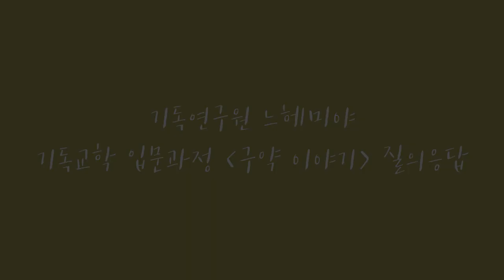Q. 목사나 전도사만 선별되고 구분한 사람일까요?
기독교학 입문과정 [구약이야기2]에서 진행된 짧은 질의응답 입니다.

Q. 하나님이 사사들을 '선택'하셨는데, 그 표현때문에 목사나 전도사들은 선택받고 선별 받은 듯한 말을 많이 하는 것 같습니다. 모든 사람이 선택받았다는 말과도 구분되는 느낌입니다. 어떻게 보 는게 좋을까요?